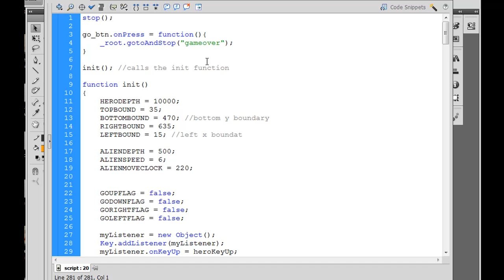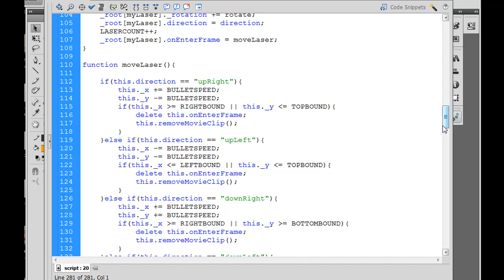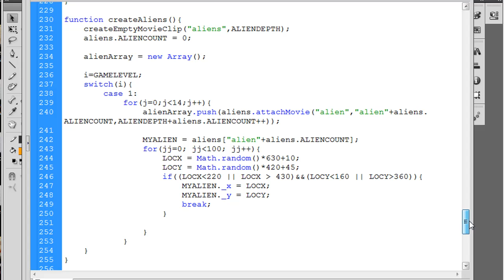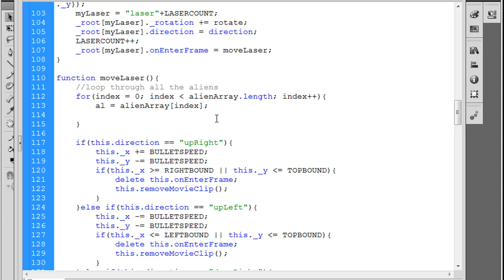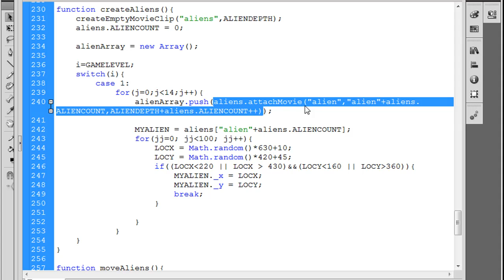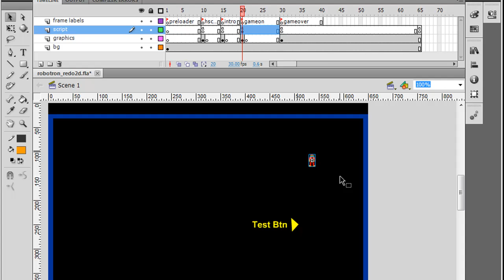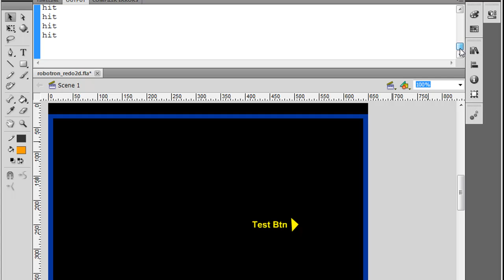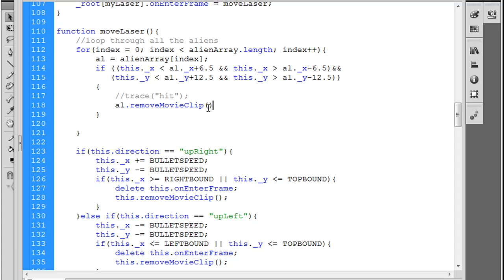Enemy Collision Detection (Flash Game with Actionscript 2.0 - Part26)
How to create a Flash game based on Robotron using ActionScript 2.0. In part 26, I add collision detection so the aliens can be hit by the lasers.